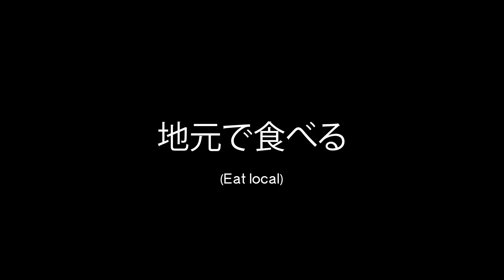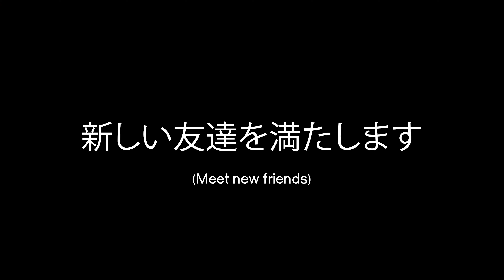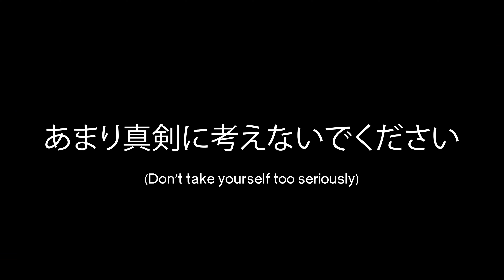How to Travel Alone in Japan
Not every episode can be a melodramatic, voice over driven, serious person study of my various mental illnesses. It’s not an accurate depiction of how I’m feeling having traveled 7k miles to Japan!

It’s always been my intention to reveal more of my character with each episode, sharing my idiosyncrasies and changing perspectives as I experience challenges and triumphs.

Although it had its challenges, Japan was an absolute triumph.

Leading up to my trip, I shared with a few friends that I was traveling to Japan. Their surprise to hear I was traveling so far by myself, to a very foreign destination, was visible.

I left for Japan without a narrative for this episode. Much of what happened while I was away shaped the film we’re releasing today, ‘How to travel alone’.

Such a daunting thought… traveling alone. My notes on how to be successful are certainly not universal. Nonetheless, each is a human concept that is as innate as it is hidden from our current consciousness.

Borders only divide us if we let them. Japan is a place of 126 million humans, and in my experience, the majority are kind, respectful, and eager to help other humans have an incredible time on their volcanic island.

I left feeling inspired, respected, and full of joy. My time in Japan was so amazing that I felt compelled to document my joy and filmed myself dancing to ‘Evil Ways’ by Santana. Unfortunately, our budget doesn’t allow for the licensing of the 1969, jazz fusion dance track.

Fortunately, we’re quite agile and used a Latin rock-inspired track from a musically gifted friend, Sarita.

– mills